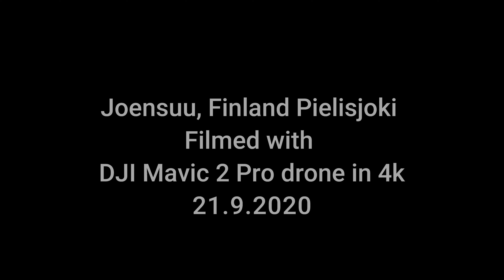Joensuu, Pielisjoki, Finland DJI Mavic 2 Pro drone 21.9.2020